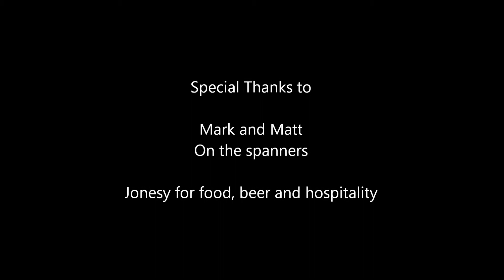CSCC Tintops Snetterton 2015 AWS Racing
First race of the season for AWS Racing in toe 106 GTi. A few problems including slipping clutch and long safety car period following a roll.